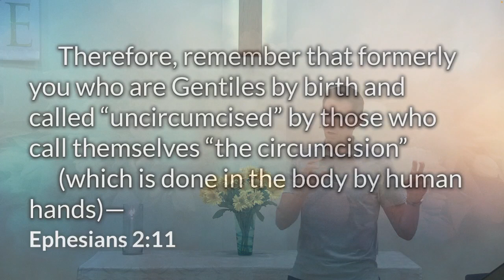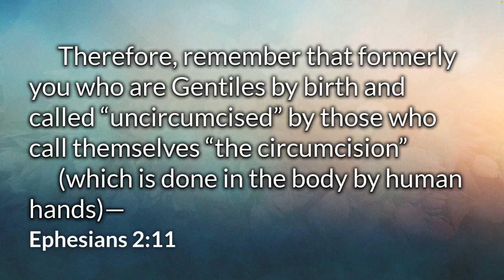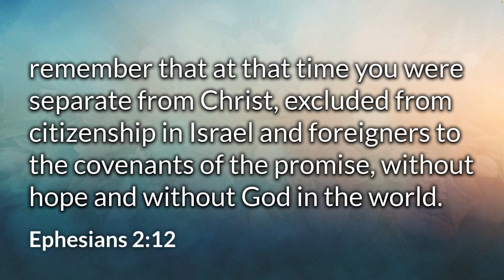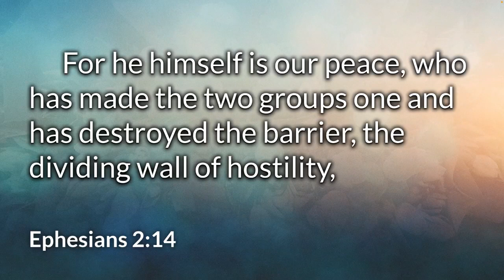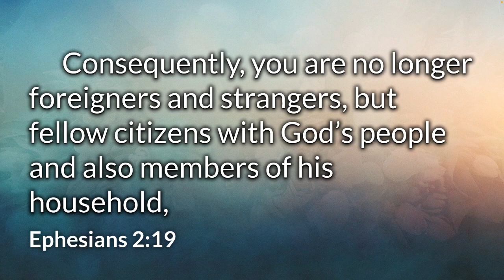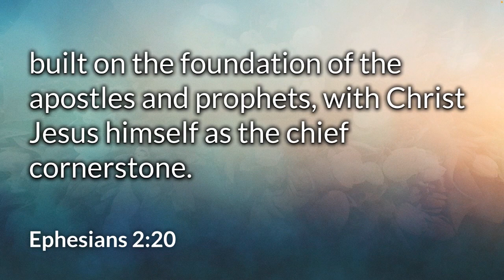One in Christ | Know Greater Hope | Pastor Kevin Boushek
Know Greater Hope | One in Christ